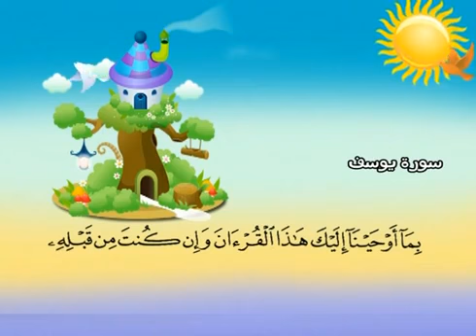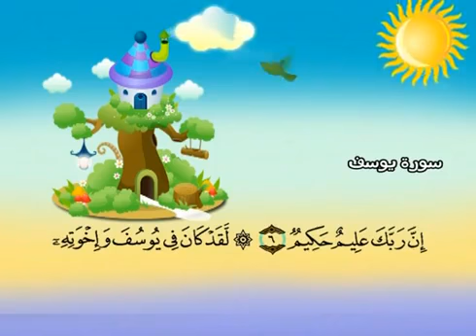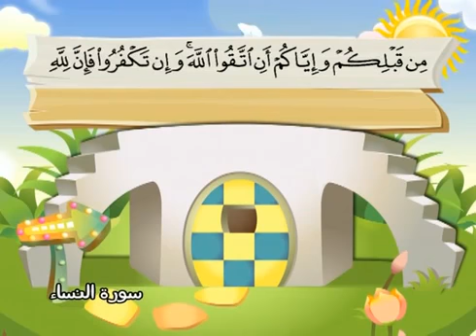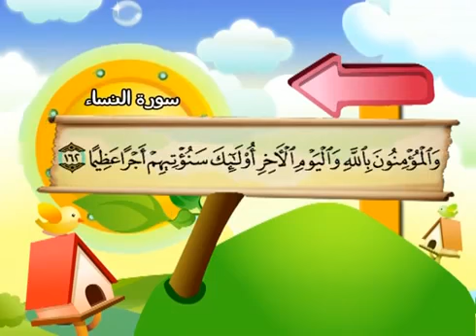12 سورة يوسف - المنشاوي مع ترديد الاطفال (تعليمي)